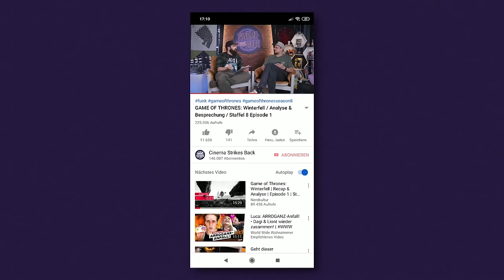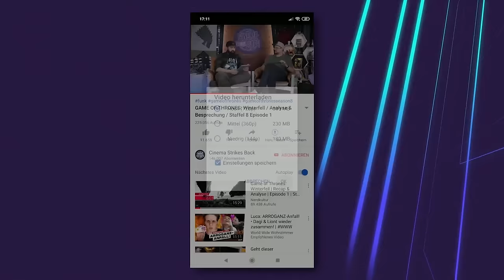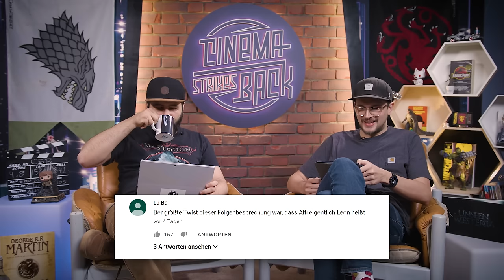GAME OF THRONES: Die letzten der Starks / Analyse & Besprechung / Staffel 8 Episode 4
Die Lange Nacht ist überstanden und die Überlebenden betrauern ihre Toten. Doch viel Zeit bleibt nicht, denn mit Cersei und Euron lauert die nächste Gefahr für die verbleibenden Starks und Daenerys. Was wir an der Folge gut fanden und was überhaupt nicht so toll, erfahrt ihr in unserer Folgenbesprechung.